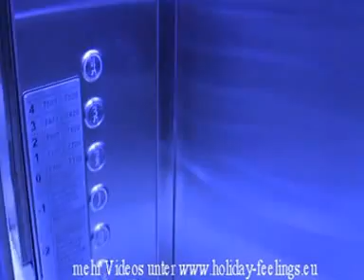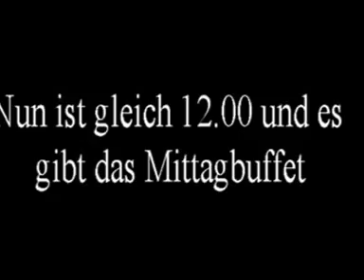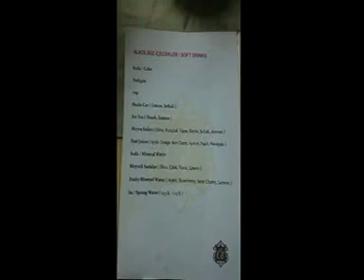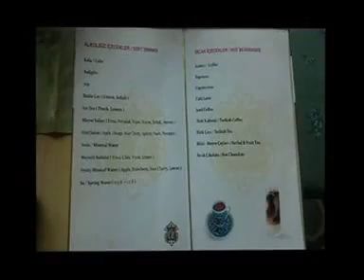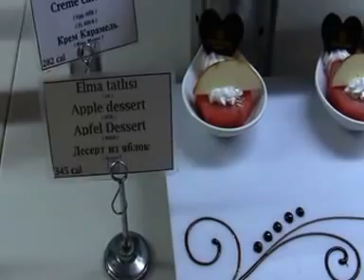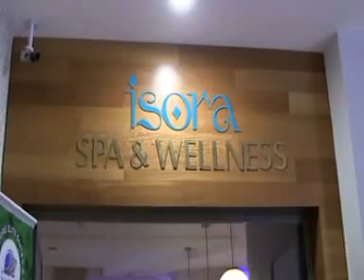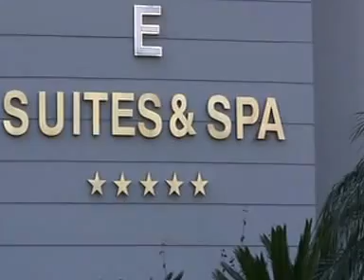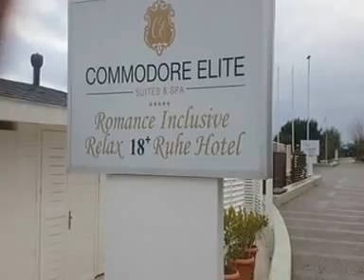Türkei Hotel Commodore Elite Suites & Spa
Hotel Jaz Aquaviva you see in the video: mainpool, relax pool, main restaurant, hotel area, family room, bath room, sunset, evening buffet, morning buffet, cake buffet, cold and hot food, lobby, liquid bar, terrasse, kids area more videos at my  website

01 Innenanlage
06 Mittagsbuffet
17 Doppelzimmer
19 Konditorei
22 Bettdekoration
23 Abendbuffet
35 Sauna Spa
44 Aussenanlange
47 Morgenbuffet
53 Strand
55 Waffeln
58 Sunset Sonnenuntergang

Das Video habe ich für euch gemacht, damit Ihr vor dem buchen ein ein guten Eindruck bekommt, wie schön die Türkei wirklich ist. Ich, als Hoteltester kann schon auf viele Hotelbesuche in der Türkei zurück schauen. Das Hotel ist in Evrenseki Mevkii Colakli 7600 Evrenseki Antalya. Das Hotel kann ich zu 100% weiter empfehlen. Wir haben 2 Wochen einfach mal die Seele baumeln lassen. Am Vormittag viel spazieren gegangen auf der wunderschönen Strandpromenade. Nach Kumköy gelaufen schon shoppen. Kumköy ist ca. 2 km. entfernt. Auf der Hauptstraße sind auch viele Geschäfte wo ihr wunderbar einkaufen könnt. Der Spa Bereich ist wirklich super. Ein Schwimmbad wo man herlich schwimmern kann. Die Sauna ist sehr gut.